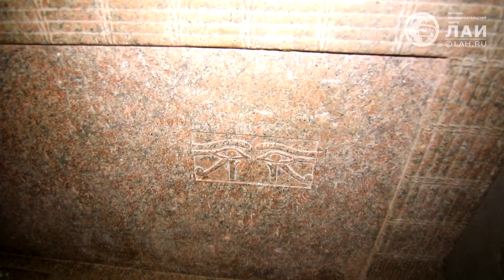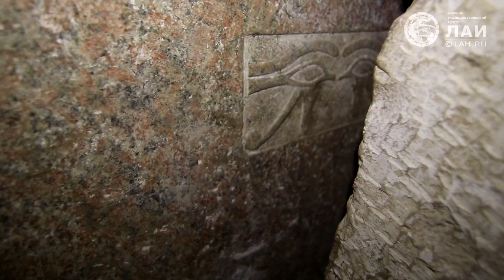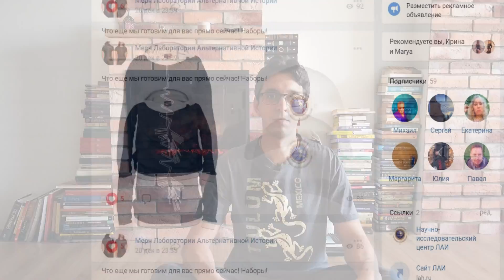Загадки Египта: Что скрывает ЧЁРНАЯ ПИРАМИДА Аменемхета III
Мы напечатали две новых книги переиздания Андрея Склярова: “Яхве против Баала: хроника переворота” и “Генетический код человечества”!

Внимание: Семинар "Пирамиды и время" - 2022 состоится с 1 по 7 июля, записаться можно на по ссылке

🧮НАШИ КНИГИ
✔Яхве против Баала: хроника переворота | Скляров Андрей Юрьевич
✔Древние боги. Кто они? | Скляров Андрей Юрьевич

Вебмани
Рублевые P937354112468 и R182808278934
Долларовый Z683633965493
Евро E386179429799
Криптовалюта
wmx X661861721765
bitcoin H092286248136